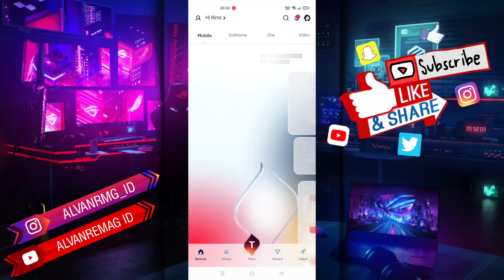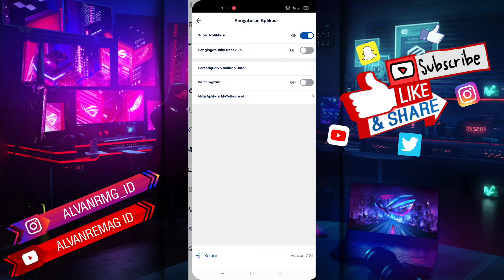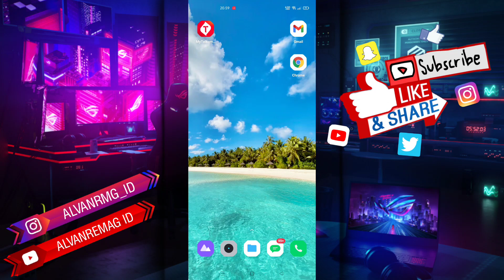CARA LOGOUT/KELUAR AKUN MYTELKOMSEL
Assalamu’alaikum Wr.Wb
Dalam video tutorial ini, saya akan membahas